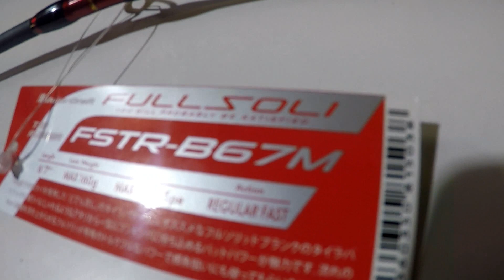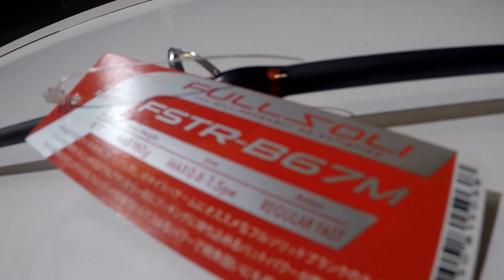Major Craft Fullsoli New Tai Rubber